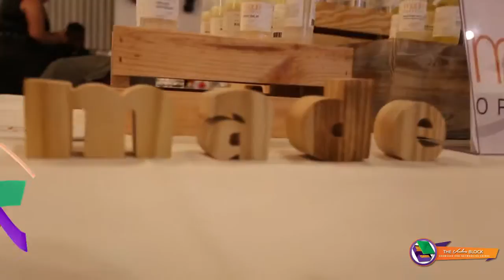Made Organics | The Vendors' Block Showcase & Networking Soiree 5/7/2016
NEXT EVENT!
The Vendors’ Block Showcase & Networking Soiree

Presents…

Your Ultimate Shop Sip, Savour, and Socialize… WOMEN APPRECIATION EDITION.
A tribute to all Phenomenal women.  Men are welcome!
Sunday, August 28th, 2016. 7pm-11pm
FREE RESFRESHMENTS | FREE ADMISSION
Registration Required
This is the event you’ve been waiting for!
Get your dancing shoes and Come ready to have an amazing time!
There will be great products and services offered best by some of the best small businesses in Boston and surrounding areas.
Meet Beauty, health, wellness experts and Fashion experts for Men & Women
Motivation for the Dreamers and the Doers |Great Fashion Show | Renowned Guest speakers | Live Photoshoot | Music | Great performances (Dancers, Singers, Poets, etc. ) Free Make-Up Station | Dinner Available
Games: Limbo, Musical chair, Karaoke, etc)  | Gifts bags, Prizes and More!

Shop the season’s top trends, while you are having a load of fun.

Stetson Hall
6 S Main St, Randolph, MA 02368
Beautiful and convenient location with parking